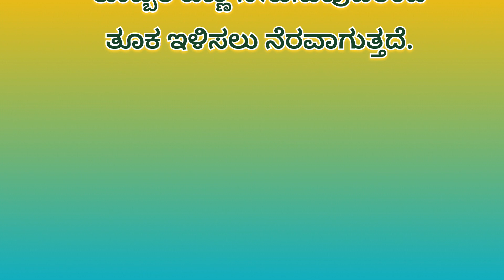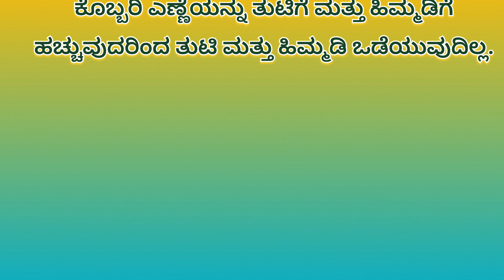ಕೊಬ್ಬರಿ ಎಣ್ಣೆಯಿಂದಾಗುವ ಉಪಯೋಗಗಳು | Beneifts of Coconut oil in kannada | Useful information